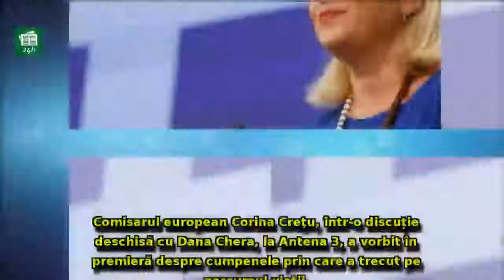Corina Crețu, mărturisiri cutremurătoare: 'Am trecut pe lângă moarte'